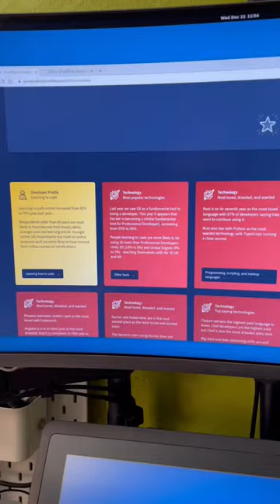The year of Linux on the Desktop